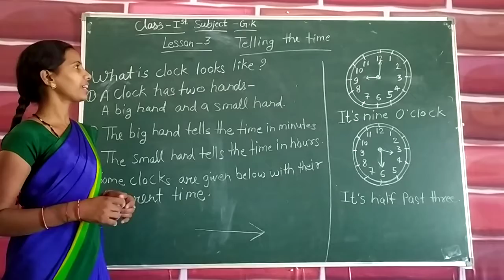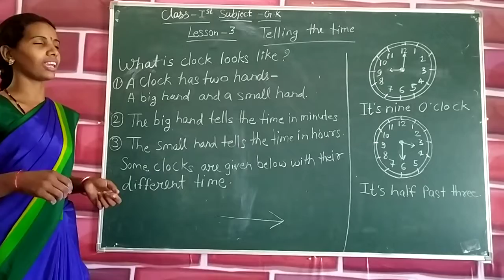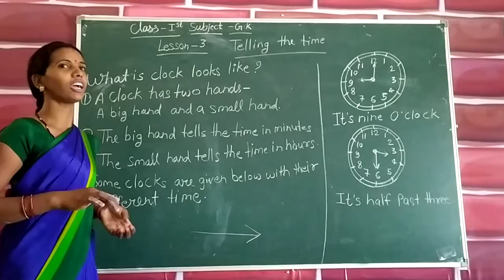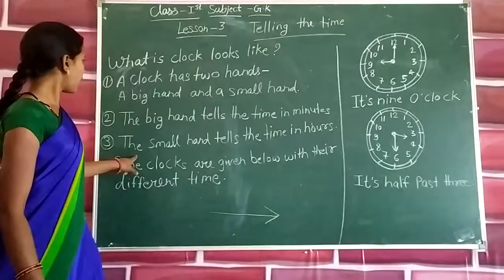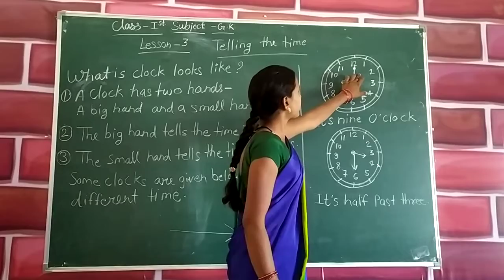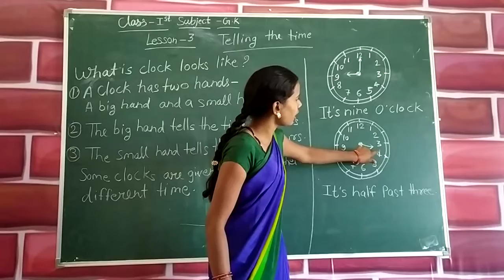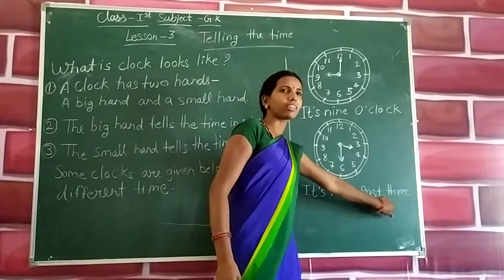Class- 1st, subject - g. K. (Lesson-3)